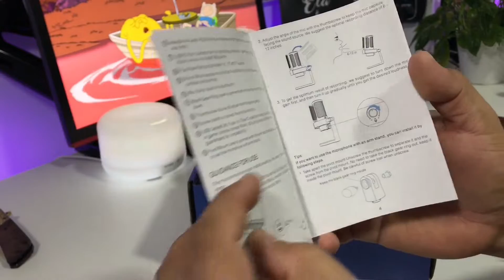Unboxing Microfone Fifine A8 Ampligame - Adeus HyperX - Muita Qualidade por 1/4 do Preço! Sem TAXA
E aí meu povo, tudo na paz?

Dessa vez estou trazendo para vocês o unboxing do produto que, até agora, mais me surpreendeu, tanto em qualidade, quanto no seu preço!

Esqueçam essa ilusão de Quadast, pois o Fifine A8 se iguala em tudo ao "irmão rico" da HyperX e custando apenas 1/4 do valor. Isso mesmo!!!

Ele está custando em torno de R$ 250,00 com frete grátis, não tem taxa de importação sobre ele e a loja ainda oferece cupons de desconto, podendo também usar o cupom de primeira compra em conjunto, que vai lhe dar um desconto de mais R$ 15,00 na primeira compra!

Segue o link do produto

E se gostar do nosso conteúdo, se inscreve no canal, deixa o like, ativa as notificações e também nos segue na Twitch, pois lá fazemos nossas lives e jogamos com a galera.

Vlw. Até mais!

Assine o Prime
Vai comprar na Amazon
Vai comprar no AliExpress

Meu SETUP:

Teclados:
2) ou

Headset:
1) ou

Suporte Headset

Monitor (equivalente) (só que o meu é de 21.5")

Suporte de Monitor

Microfones:
1) ou

Placa de Vídeo (3, 5 e 6 Gb):
Veineda ou ou
Huananzhi ou

Placa de Captura

SSD (Nvme m.2)
SSD Notebook (m.2)

Kit Fans (ARGB + music)

Placa mãe

Processador ou

Kit (*Placa mãe + processador + memória)

Pasta Térmica

Fita de Led:
1) ou
2) ou
3) ou